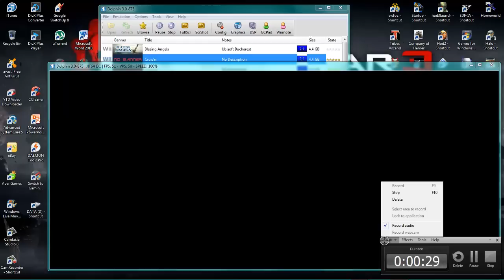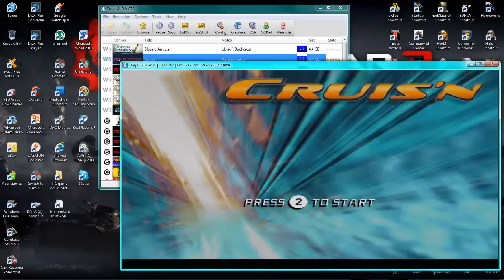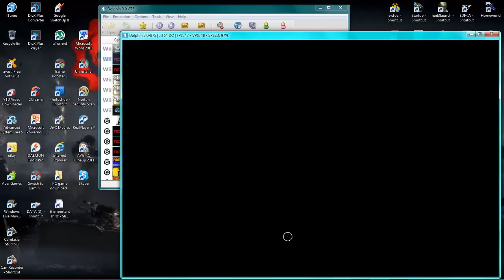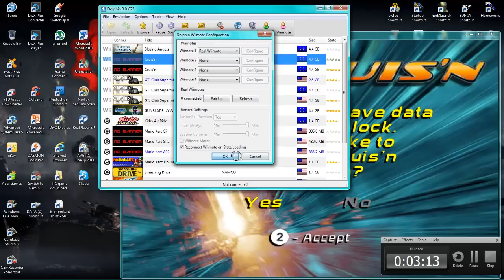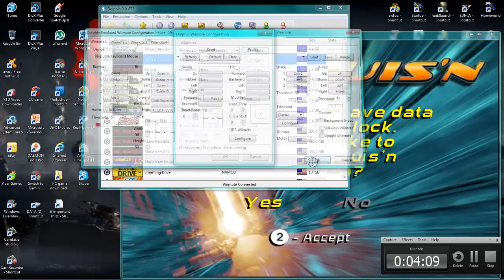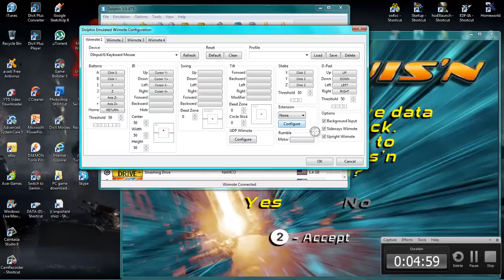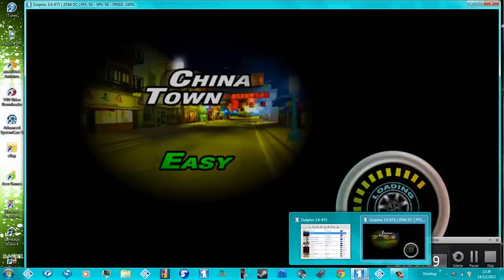fast and furious arcade crus n wii fast and furious arcade dolphin 3,0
:) :o :P :L got it working now i just need to find the darn controls to play it :/
PS FOR THE RETARDED TROLLS: FIRST BOOT N PLAY WITH DEFAULT CONTROLS OH YES ITS IMPOSSIBLE TO STEER! FFS IDIOT TROLLS GO DIE OR SOMETHING GOD!